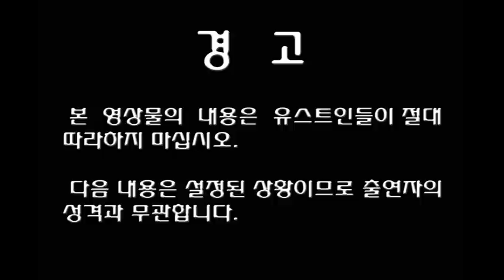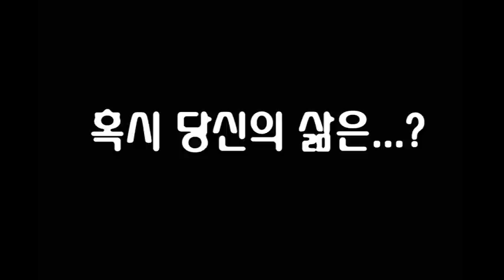YUST CIM PR video clip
this is a PR video clip for CIM at YUST. CIM stands for Campus Intergrity Movement..
YUST: Yanbian Univerisity of Science and Technology at Yanbian probince in north east china, founded for Korean Chinese..